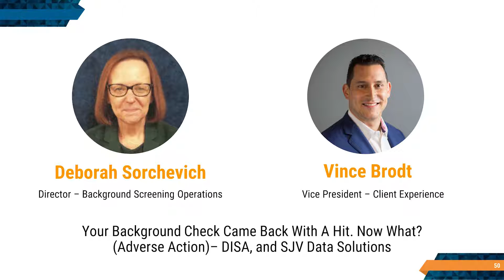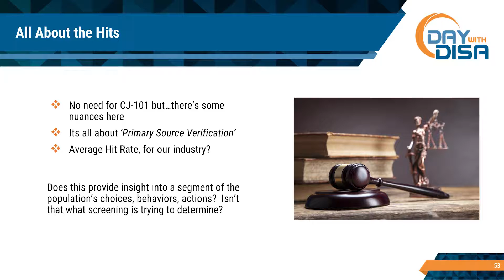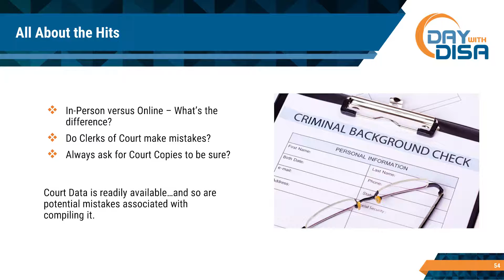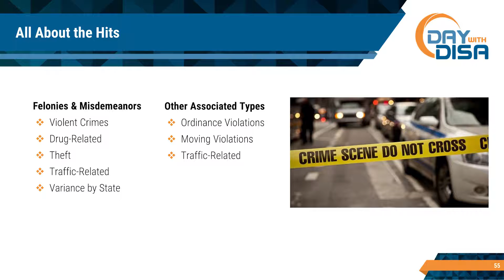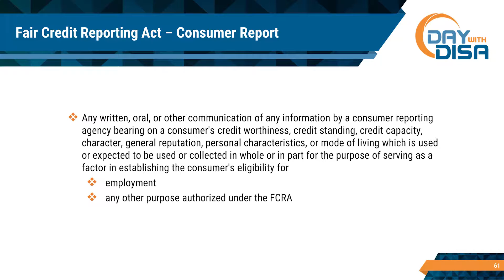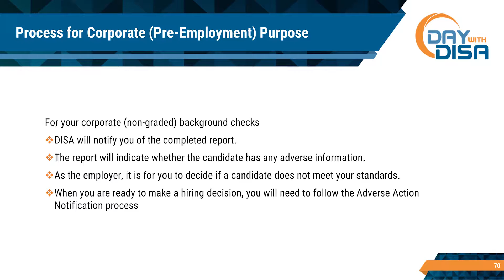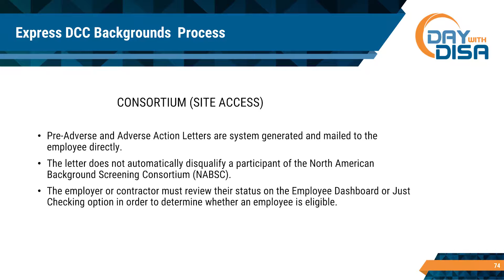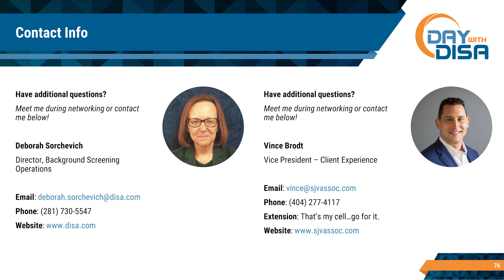Day with DISA 2019: Your Background Check Came Back with a Hit. Now What? (Adverse Action)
According to the Fair Credit Reporting Act (FCRA), all employers are required to follow specific procedures when denying applicants work based solely off of background check results. When an applicant returns with a hit on their background check, it’s important for employers to abide by the FCRA and adverse action requirements. Although it is required, some employers still fail to follow the regulations set forth by the FCRA. Learn why it’s important to consistently enforce these procedures to avoid violations that can lead to lawsuits.

Presenters:
Vince Brodt, Vice President of Client Experience - SJV & Associates

Deborah Sorchevich, Director of Background Screening - DISA Global Solutions

This video contains confidential information belonging to DISA Global Solutions Inc. which is legally privileged. Any review, use, download, distribution or disclosure by others is strictly prohibited. VIOLATORS WILL BE PROSECUTED under U.S. Copyright Law